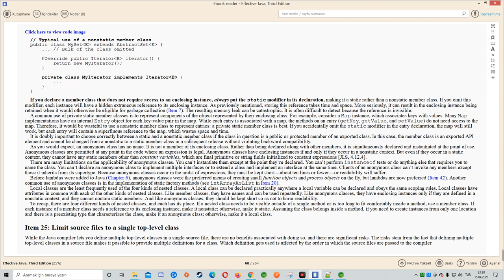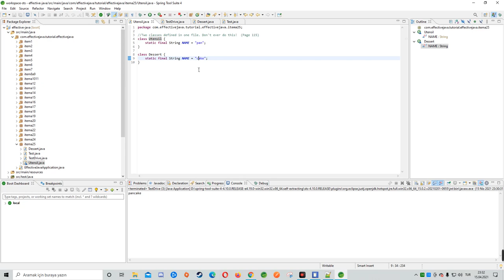Limit source files - 2 Sınıfı tek bir dosyada tanımlamayın | Effective Java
Bu dersimizde Effective Java kitabının 25. bölümünü işliyoruz. 2 sınıfı tek bir java sınıfında tanımlamanın sakıncalarını kısaca anlattım.

Keyifli Seyirler